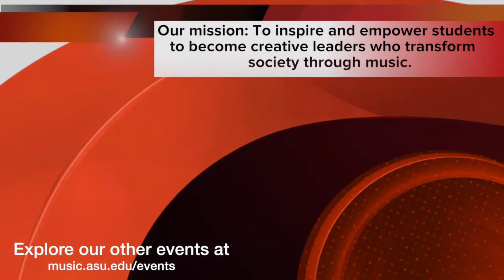Teresa Murphy, Voice; Starts on 11/10/2020 at 5PM AZ Time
Teresa Murphy, Voice
Graduate Recital Series

Vulnerable Passion
*Voices of Female Argentinian poets and composers

Madre Tierra (Mother Earth)
Cantar de Arriero
Botoncito
3 retratos

Con mirada materna (With a maternal gaze)
Encantamiento
Azul
Canticos para sofiar

El corazon poetiza (The heart makes poetry)
Camino de tu capricho
Tonada
Se Alquila

Amores Cautivos
Lo que yo quiero

En el abrazo: Tango (In the embrace: Tango)
Siempre se vuelve a BA
Corazon al sur
Sueno de barrilete